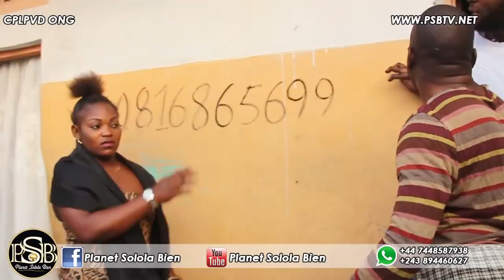THEATRE CONGOLAIS - HERITAGE MAUDIT EP1 ABONNEZ VOUS,PARTAGEZ,COMMENTEZ ET AIMEZ SVP